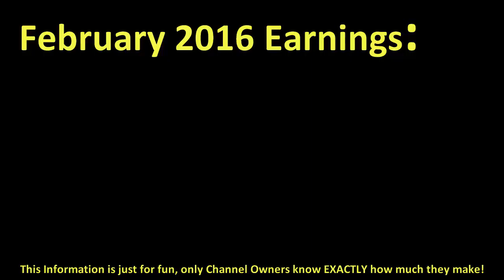How much UNIVERSAL MUSIC GROUP made money on YouTube { In February 2016 }